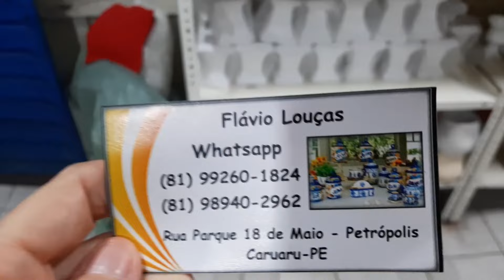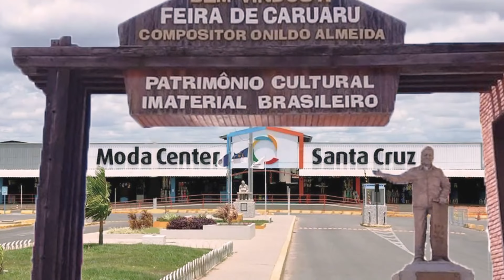CARUARU FEIRA DA SULANCA- PESQUISA DE DECORAÇÃO NO ATACADO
Olá amores, sejam bem vindos. Pra quem não me conhece me chamo Iral e fiz uma pesquisa de Decoração na Feira de Caruaru. Espero que gostem.